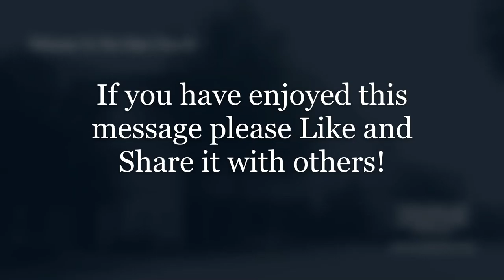David: A Comeback From Sin Story! Psalm 51:1-13 by Dr. Barry Jude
The Oaks Baptist Church - Grand Prairie, TX - Sunday Service 5-16-21

801 E. I20, Grand Prairie, TX, 75052